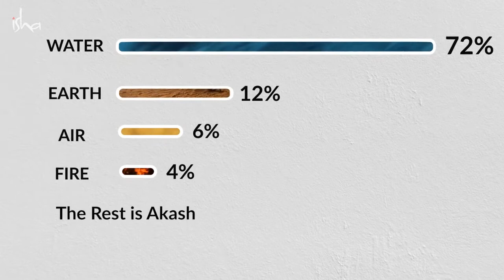5 Tips to Naturally Cleanse Your Body at Home – Sadhguru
The program is available in two formats.
  3-day online program: March 9-11, 2021
  1-day online program: March 11, 2021